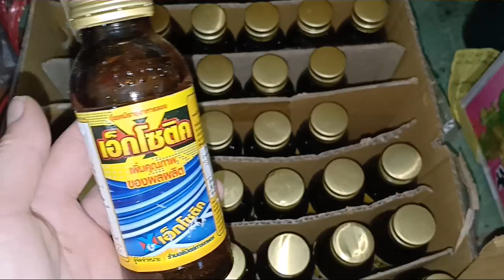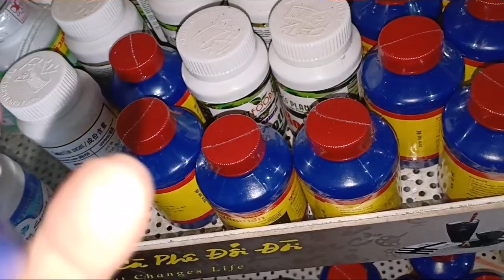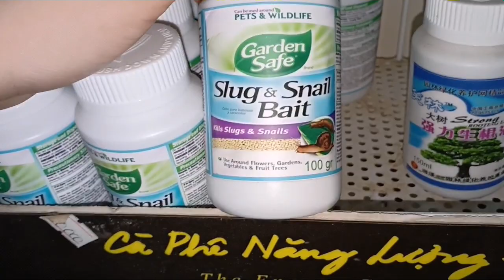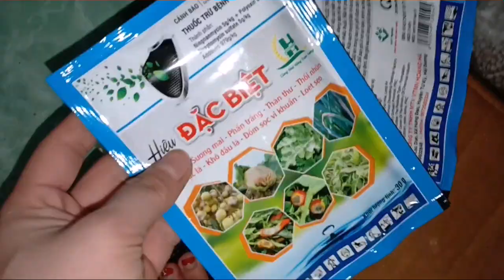TỐI 10/8/19 ĐAI CHÂU KÉP,HO,GÁI NHẢ,HỒNG YÊN THỦY,5 CT PHÚ THỌ&15 LOẠI LAN ĐEP 0965495087 0848626228